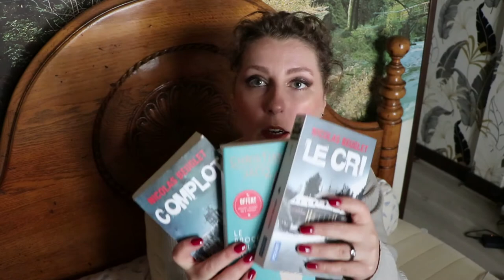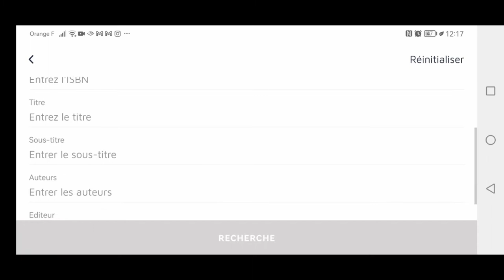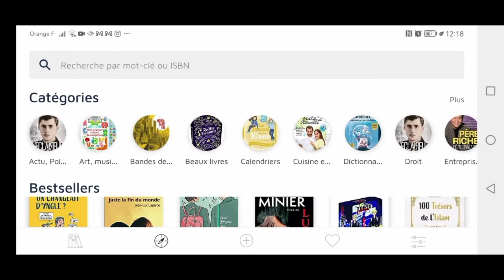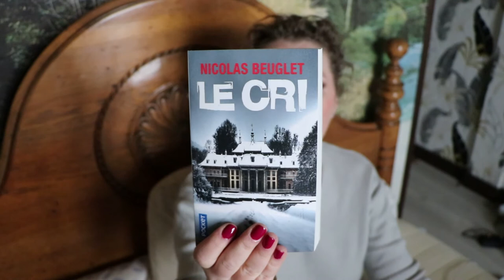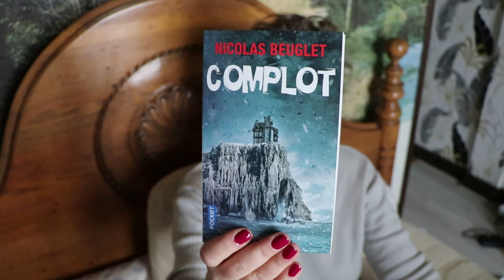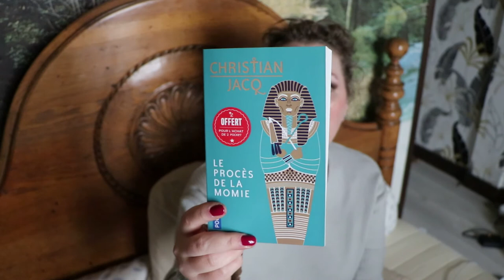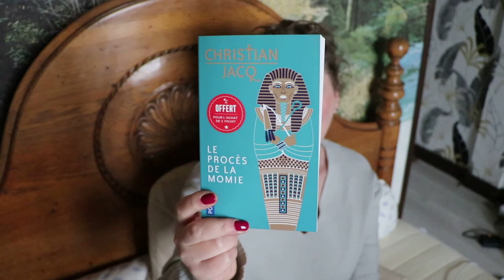Book Haul & Accessoires pour lecture | Lecture confortable #21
Les bonnes affaires très utiles pour la lecture et le tricot, suivi du book haul

⏰ Chapitres :

00:00 Introduction
00:39 Coussin de lecture Damart
03:00 Lampe de lecture
04:06 Planche de lecture
05:02 Book Haul thrillers
05:59 Bookshelf bibliothèque sur téléphone (appli gratuite)
08:40 Nicolas Beauglet Le Cri
10:14 Nicolas Beuglet Complot
11:16 Christian Jacq Le Procès de la momie
12:52 Conclusion